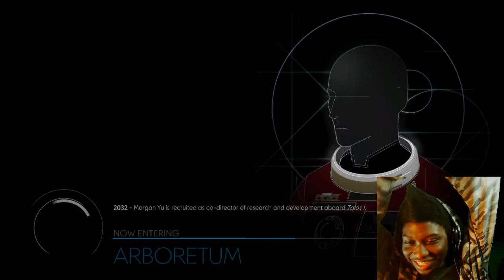Prey | Episode 9 | She Put My Reward In The Ceiling...